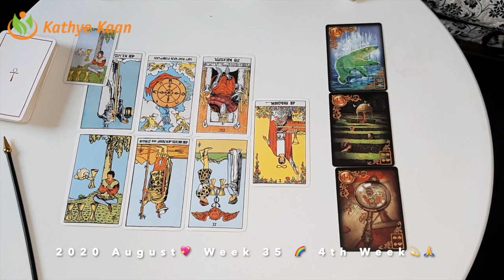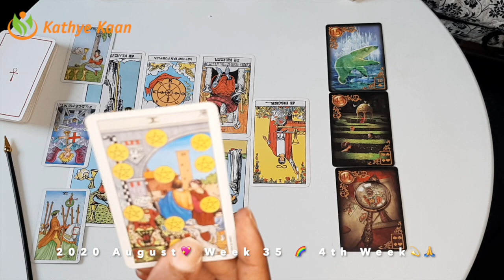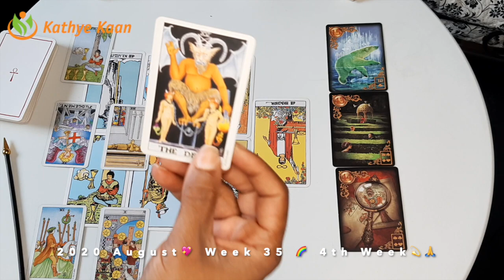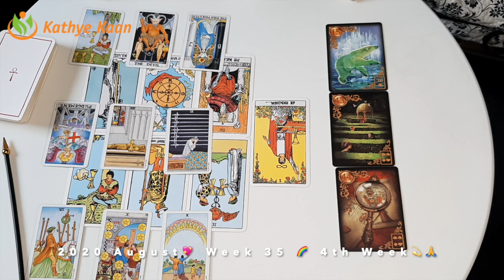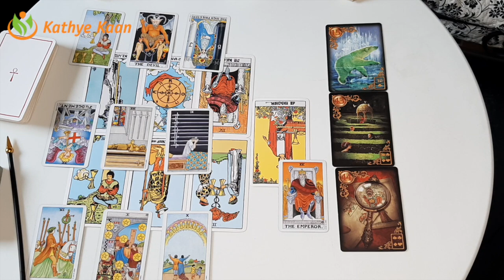PISCES STANDING YOUR GROUNDS ! Resolving the puzzle 💖WEEK 36 🙏WEEKLY READING AUGUST 31-SEPTEMBER 06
Kathye